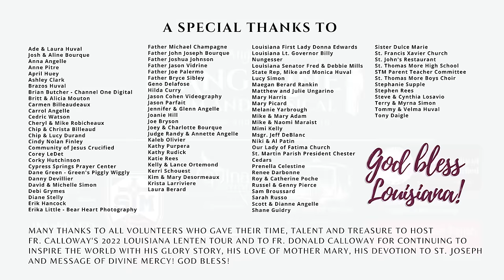Fr. Donald Calloway - St. Joseph. South Louisiana Tour - Lafayette, LA